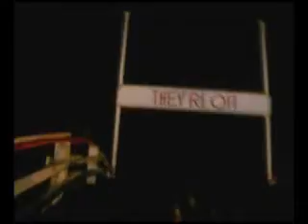Grand national, Blackpool Pleasure Beach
front seat ride on the Grand National at night at blackpool pleasure beach